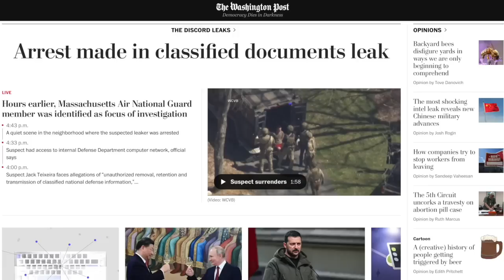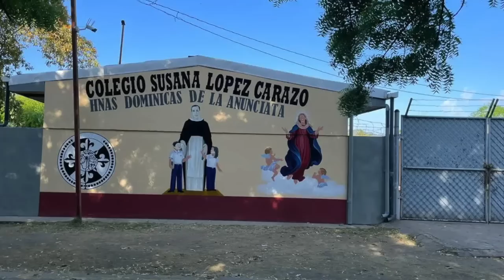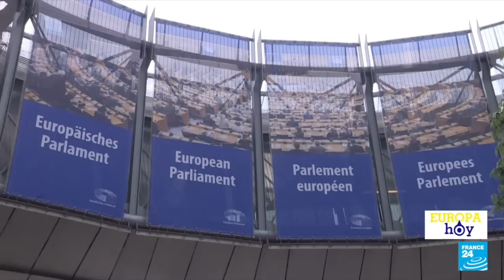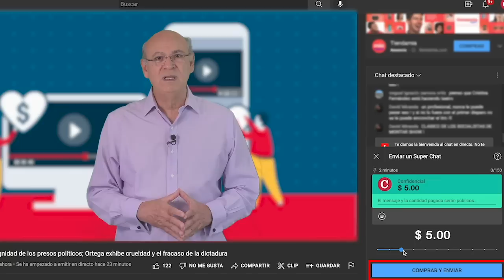17 detenidos en Semana Santa siguen encerrados "sin ninguna acusación" del régimen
La justicia del régimen de Daniel Ortega sigue sin presentar cargos contra 17  ciudadanos secuestrados durante la Semana Santa, con excepción del dirigente estudiantil y vicepresidente del Movimiento Universitario 19 de Abril, Jasson Salazar.
De acuerdo con el Monitoreo Azul y Blanco, 21 personas fueron detenidas entre el 1 y 9 de abril, tres de los cuales fueron liberados al día siguiente y 18 continúan encerrados, entre estos Salazar, que el pasado 5 de abril tuvo su audiencia especial de garantías, aunque se desconoce de qué lo acusan.
Entre los detenidos están activistas políticos, feligreses de la Iglesia católica y el periodista Víctor Ticay, colaborador del Canal 10, secuestrado el Jueves Santo después de cubrir la tradición religiosa de La Reseña en Nandaime, Granada.

Estas son otras noticias de nuestro Informe Semanal:

- Murillo declara Día de la Paz el 19 de abril en que empezó la masacre.
- Filtraciones del Pentágono sobre relaciones de China e Irán con Ortega.
- Canciller ruso visitará Nicaragua, Brasil, Venezuela y Cuba.
- Siguen ataques a la iglesia católica con expulsión de monjas y confiscación de monasterio.
- Régimen inició cierre y liquidación de Cáritas Nicaragua.
- Unión Europea crea nuevo sistema de autorización de viajes para nicaragüenses.